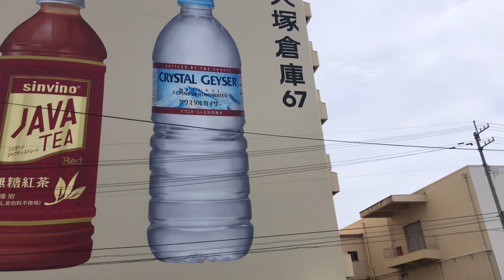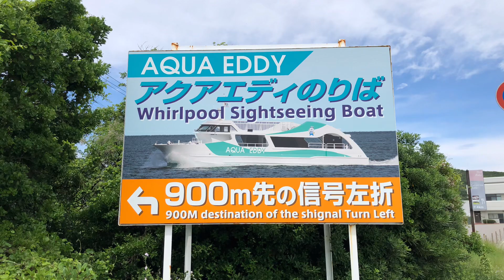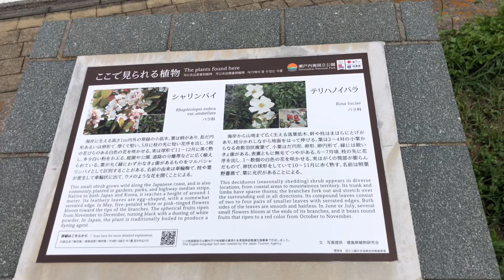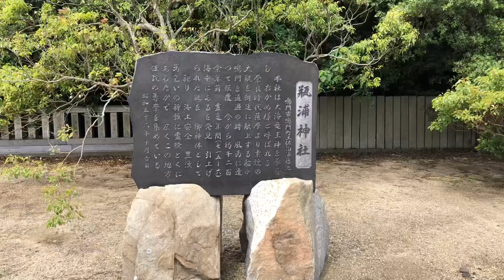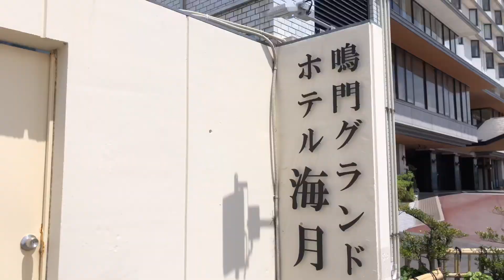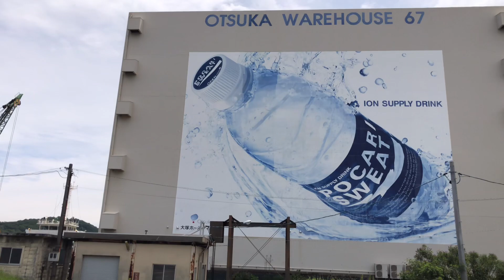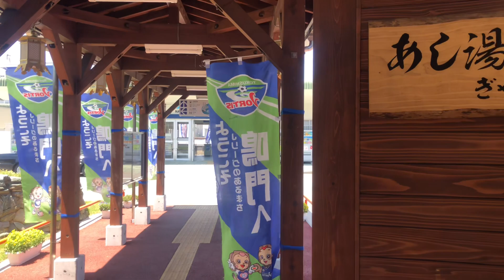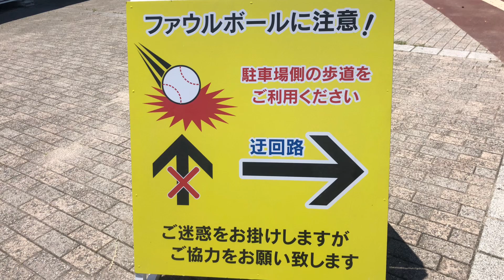【鳴門】鳴門市をめぐる。鳴門市はとてもすてきな街です。色々な観光所があり、大塚製薬の本拠地です。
鳴門市
鳴門市内には、原始から古代にかけての文化のあけぼのを物語る遺跡が数多く残されています。
7世紀の大化の改新で国・郡・里の制度が整えられたころ、市域は阿波国板野郡に属していました。
室町時代には細川氏が、戦国時代には三好氏が阿波を支配。市内には林崎城・木津城・土佐泊城などが築かれました。
天正13年（1585年）には、蜂須賀家政が領主となり妙見山上に撫養城（岡崎城）を築き、林崎浦はその城下町として発展しました。
明治22年に町村制が敷かれ、市域内に撫養町と里浦・嗚門・瀬戸・大津・北灘・堀江・板東の7か村が生まれ、翌年から板野郡に含まれました。
昭和22年、撫養町・里浦村・鳴門町・瀬戸町の4か町村が合併し、人口43,000人の鳴南市が誕生。2カ月後、市名を鳴門市に改称しました。
その後、広域行政を進めるために昭和30年に大津村を、翌31年に北灘村を、さらに42年に大麻町を編入して現在の市域となりました。
淡路島との間には市名の由来となった鳴門海峡があり、渦潮（鳴門の渦潮）が有名である。鳴門公園やドイツ館など多数の観光地を抱える徳島県下有数の観光都市であると同時に、地元発祥の大塚グループ関連の工場や企業、施設が多数立地する企業城下町としての側面も持ち合わせている。
第一次世界大戦当時には、板東俘虜収容所と呼ばれたドイツ人の収容所があり、日本で初めてベートーヴェンの交響曲第9番の演奏が行われた。また、大麻地区には四国八十八箇所霊場の1番札所である霊山寺と2番札所の極楽寺があり、季節を問わず、白衣を着た遍路の姿が絶えない。特産品として、鳴門金時や鳴門わかめなどが有名である。
大塚国際美術館入館券付き
（通常入館料　大人3,300円）
1000点以上の世界の名画を陶板で原寸大に再現！これだけの名画を、海外に行かなくても一気に鑑賞できるのはここだけという大変貴重な美術館です。
鳴門駅
鳴門駅（なるとえき）は徳島県鳴門市撫養町小桑島前浜にある、四国旅客鉄道（JR四国）鳴門線の駅で、同線の終着駅である。駅番号はN10。駅表示パネルのコメントは「うず潮と鳴門金時芋の駅」。

徳島県では最北端の駅である。高徳線の阿波大宮駅とはほぼ同緯度だが、当駅がわずかながら北に位置している。
岡崎海岸
岡崎海岸は、紀伊水道と小鳴門海峡が交わる場所で、潮通しが良く、スズキやハマチをはじめ、アオリイカや鯛といった鳴門を代表する様々な魚種が年間を通して狙える人気の釣りスポットです。
足場が良く、落下防止ポールが設置されているので安全です。トイレや手洗い場、休憩スペース等の設備も充実。車で５分圏内に釣具屋や大型スーパー、コンビニ、温泉等がある便利な立地で、鳴門と淡路島を結ぶ大鳴門橋の絶景を望みながらの釣りは格別です。ご家族連れにもオススメ！